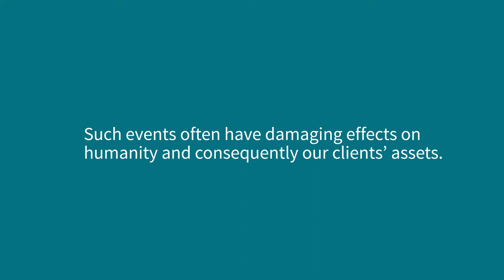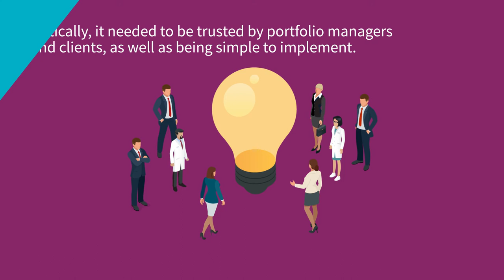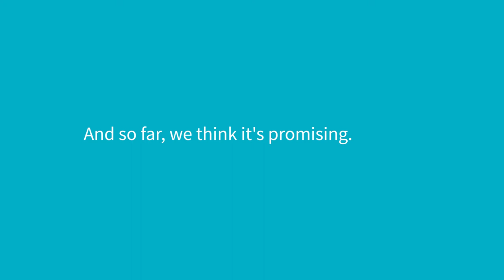Quantlab - How to tame a Black Swan...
This is for informational purposes only and does not constitute an offer to buy or sell any investments, products or services, and should not be considered as solicitation or investment, legal or tax advice. Opinions, estimates and forecasts herein are subjective and subject to change without notice. There is no guarantee forecasts made will come to pass. Data, figures, declarations, analysis, predictions and other information in this document is provided based on our state of knowledge at the time of creation of this document. Reliance upon information in this material is at the sole discretion of the recipient. This material does not contain sufficient information to support an investment decision.